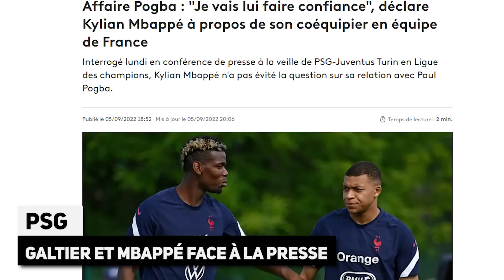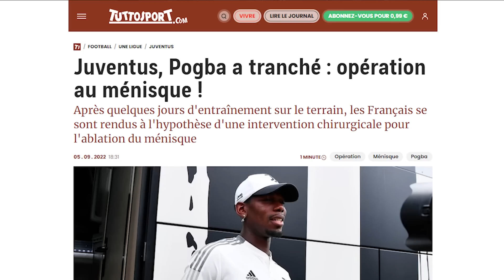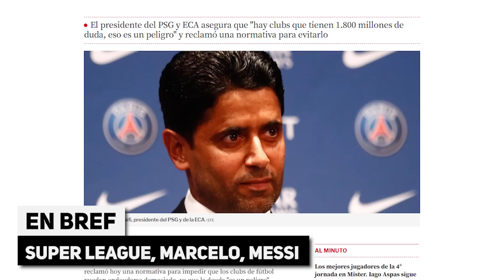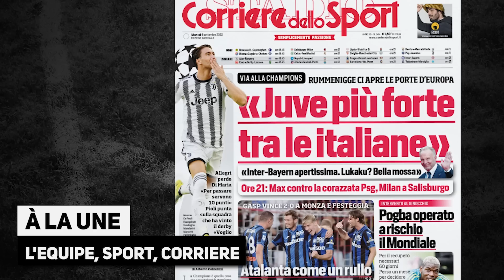La BLAGUE de GALTIER et MBAPPÉ ne fait pas rire le PSG... Paul POGBA, la terrible nouvelle !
La BOULETTE de GALTIER sur le char à voile ne fait pas rire le PSG... Paul POGBA, une terrible nouvelle qui va sûrement le priver de Coupe du Monde, la revue de presse... Le journal du foot et du mercato N°1109 est en ligne !